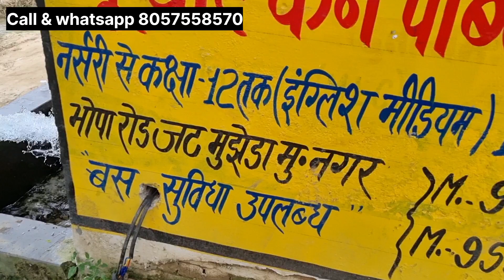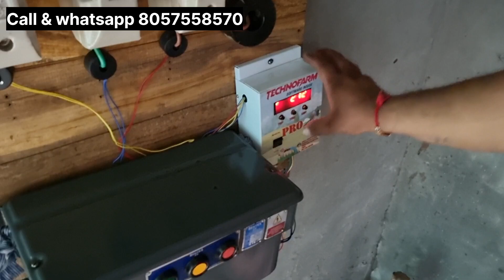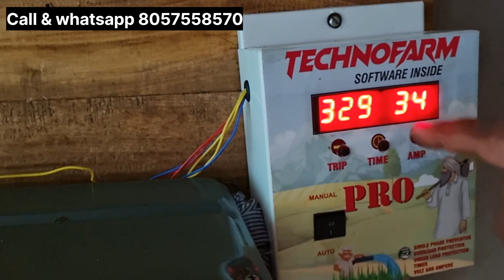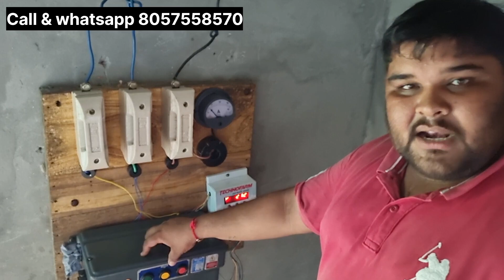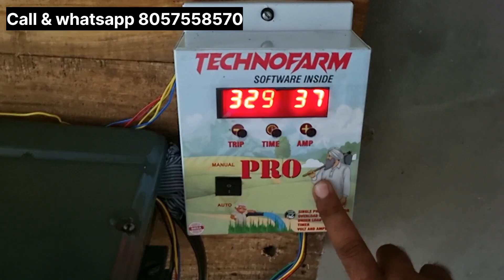सड़क पर खेत होना भी गुनाह है , चोर तो मोटर फुकवा ही देते।